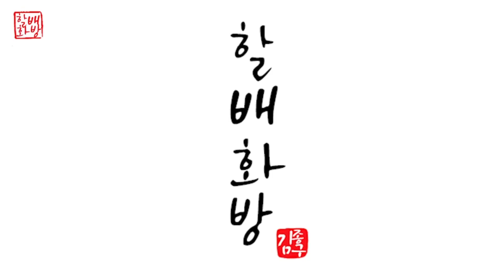Red Anemone flowers| 아크릴페인팅 | 유화 | Oil Painting | Acrylic Painting [#559]힐링영상취미미술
아네모네꽃
how to Oil painting beginners